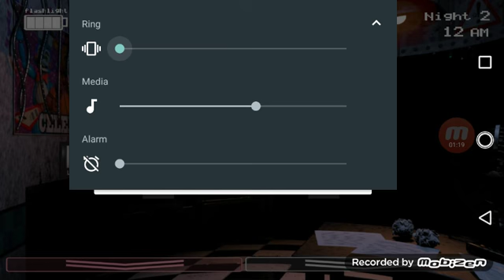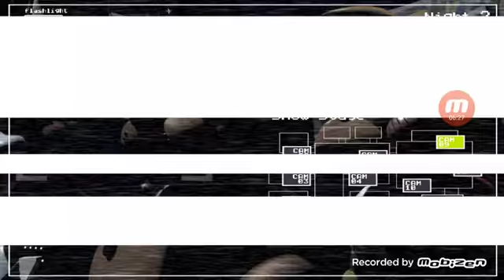Fnaf 2 let's play part 3